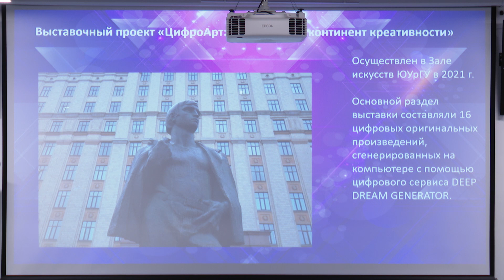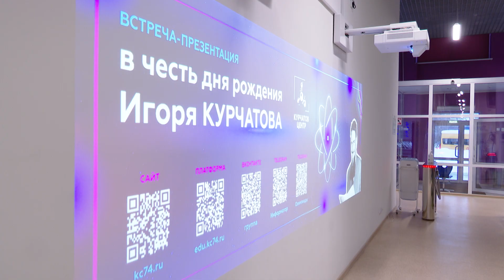Встреча, посвященная дню рождения Игоря Васильевича Курчатова.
Состоялась встреча, посвященная дню рождения советского физика, трижды Героя Социалистического Труда, доктора физико-математических наук, основателя и первого директора Института атомной энергии Игоря Васильевича Курчатова.